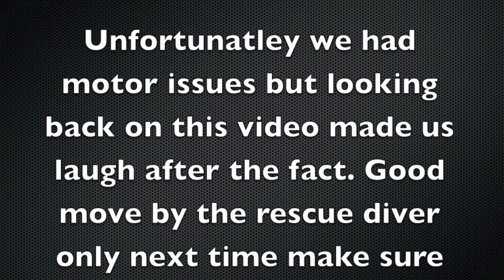Oil, Water and Brandon Dont Mix!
You have to laugh at your self every once in awhile. Check back for new videos as i get them made.